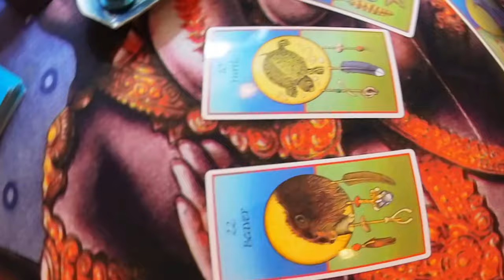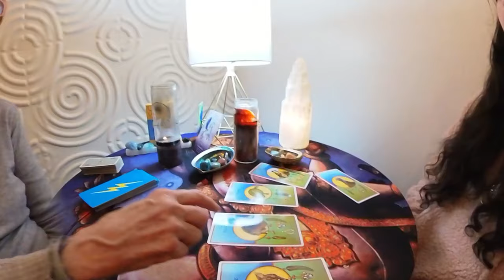Liberate Practitioner Carroll Snow · Reiki Energy Healing & Intuitive Readings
CARROLL SNOW
Remote sessions available too ❤️

- ENERGY ALIGNMENT
- INTUITIVE GUIDANCE & READINGS

ABOUT CARROLL
Carroll is a reiki practitioner who uses her knowledge and skills to provide wellness and promote wholeness. Her sessions relax the body and improve circulation while organ function is improved and an overall sense of wellbeing in both people and their pets can be achieved.  She holds an M.S. in Social Work from the University of Wisconsin and uses her career spanning experience so that you can uncover a deeper understanding of the self.  Insights are found that bind her wisdom gained with her natural intuitive gifts of human nature and connection to the spirit world. She is gifted at providing in-depth Readings, utilizing the Animal Spirit World, Medicine Cards, Angel Guidance, and Feminine Wisdom. Her goal is to provide her clients with the tools they need to find healing and peace.  To provide a path towards the integration of mind, body, and spirit that leads to the discovery of your authentic self.

ABOUT LIBERATE: WELLNESS & SPIRITUALITY
Yoga · Meditation · Crystals · Spiritual & Metaphysical Supplies · Energy Healing · Intuitive Readings · Hypnotherapy · Classes & Workshops · Sound Baths · Massage · Infrared Saunas · IV Therapy · Vitamin Shots · Music · Comedy · Art

Far more than a center, we are a movement to liberate yourself and become the true you! We are a community of heart-centered practitioners, meaningful tools, music, art, physical wellness, spiritual & creative educational content that assists individuals just like you in pivoting and navigating the crossroads and obstacles of life.

For over a decade we have been committed to serving our tribe, helping people from all walks of life step into their truth, heal from the past and tap into their magic, power and creativity so they can gain control and freedom over their lives. You, too, are powerful beyond your wildest imagination.

Within you lies the wisdom of the ages and the power of the Universe. The key to happiness, total freedom and the expanded joyous life you’ve always dreamt of lives within you. It waits for you to answer its call. Awaken now! Become free! Claim your power! Live your best life! Change the World!